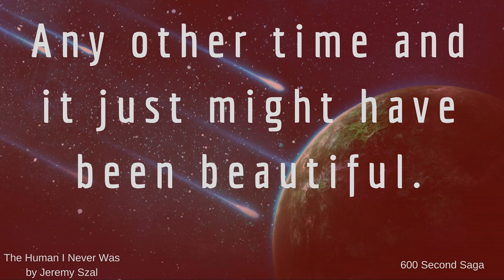S2.47 The Human I Never Was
The Human I Never Was by Jeremy Szal  Originally published in Every Day Fiction

Jeremy Szal is a Mediterranean-blooded mongrel who was born in 1995 in the outback of Australia, where he was raised by wild dingoes. His science-fiction, horror and nonfiction have appeared in&nbsp;Nature, Abyss &amp; Apex, Lightspeed, Strange Horizons,&nbsp;Tor.com, The Drabblecast, and has been translated into multiple languages. He is the fiction editor for a the Hugo-winning StarShipSofa and is represented by literary agent John Jarrold, and hopes to sell a novel soon. He carves out a living in Sydney, Australia with his family where he drinks too much gin, watches too many cult films, and makes too many dark jokes. @JeremySzal

 You can support 600 Second Saga by giving us a 5-star review on iTunes